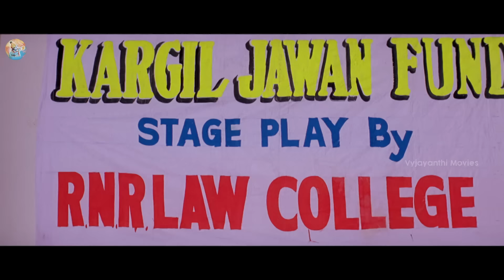Okariki Okarai Video Song | Student No.1 | Jr NTR | MM Keeravaani | SS Rajamouli |Vyjayanthi Movies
Watch Okariki Okarai Full Video Song | Student No.1 | Jr NTR | MM Keeravaani | SS Rajamouli | Vyjayanthi Movies

Songs Lyrics:

Okariki okarai untunte
Okatiga munduku velthunte

Digule puttina samayamlo dhairyam chebuthunte
Godave pettina tharunamlo thiduthune vedukunte
Kastam kaligina prathi panilo sayam chesthunte
Vijayam pondina velalalo venu thatti mechukunte
Daparikale lekunte lopalanu sari chesthunte
Aata paata anandam anni cherisagamouthunte
Premantaraaaa... Kadantara

Okariki okarai untunte
Okatiga munduku velthunte

O manohari cheli sakhi
O swayamvara dora sakha
Manasu meeda nee manaviseyana sakhi
Brathuku meeda nee prathina boonana sakha
Ninu choodalaka nimishamaina niluvajaalane sakhi sakhi
Nee chelimi leni kshanamulona jagathini jeevimpajaalana sakha

Natanaku jeevam posthunte
Aa ghatanalu nijamanipisthunte
Atupai selavani velthunte
Nee manase kalavarapaduthunte
Premantaaraaa.. Avunantanu